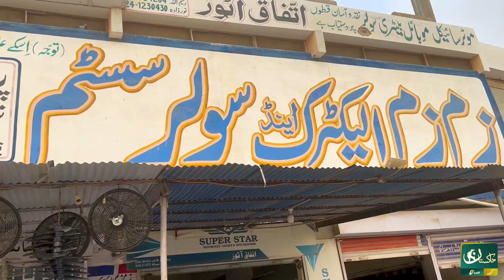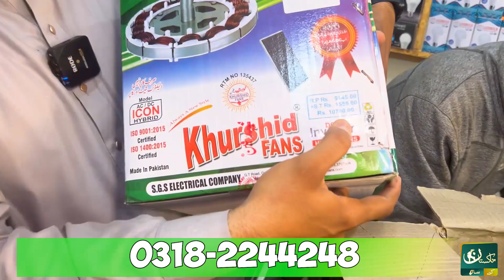Biggest Solar Pannal Saler in Karachi | Solar Panel Ki Qeemtey Adhi Hogyi | Pakistan Kay Sath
Description: Shop # 9,Rozi Goth,Khuda ki Basti, Surjani Town, Karachi, Pakistan